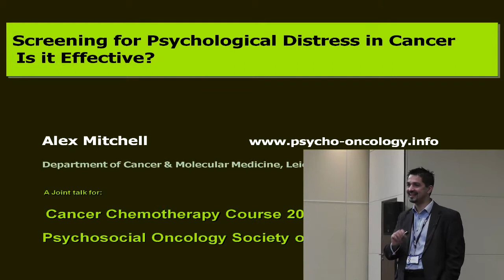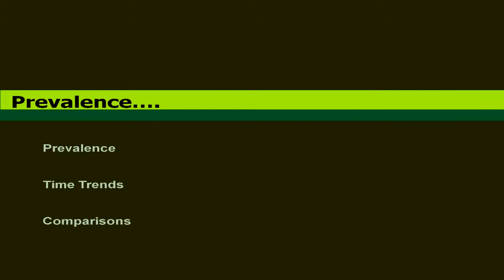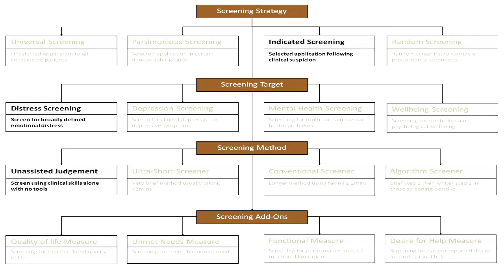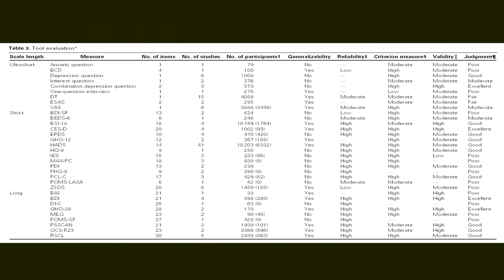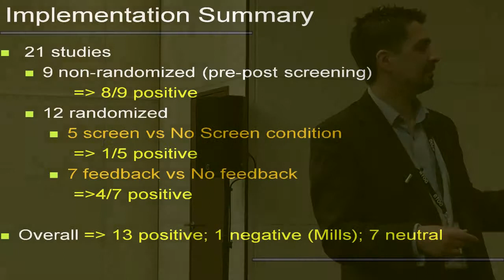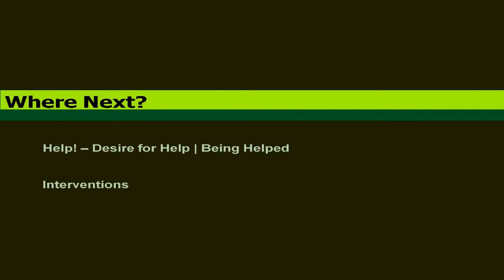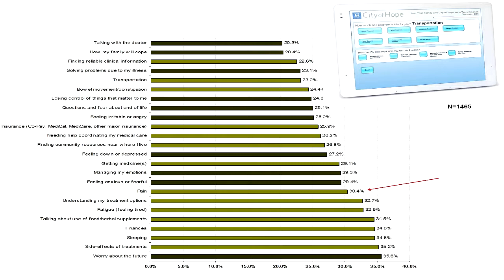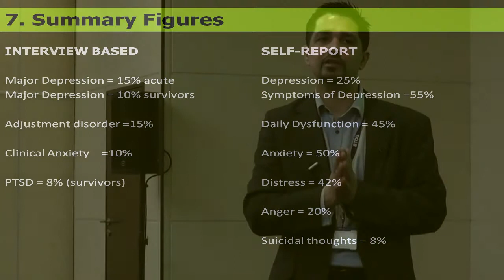Lecture - Screening for Distress in Cancer - Does it Work? (Dr Alex J Mitchell, Leicester)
This is a video podcast on "Screening for Distress in Cancer - Does it Work" by Alex J Mitchell first broadcast Sept12, now free to view. Talk was jointly for Leicester Chemotherapy Course (Marriot Hotel, Leicester) and Psycho-oncology Society of New Zealand.

Length: 54mins
Quality: 720p HD